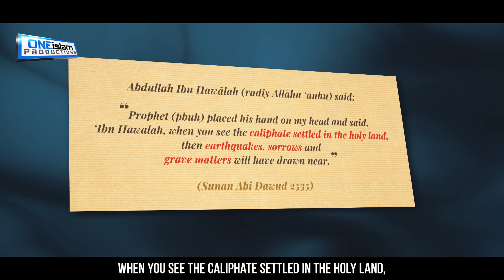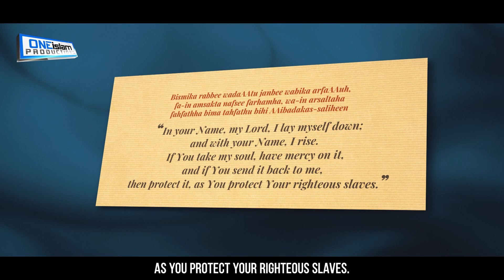Morocco's Earthquake: A Sign Of The End Of Times